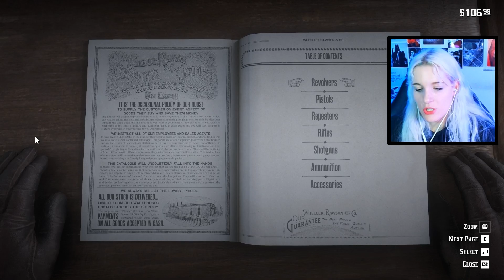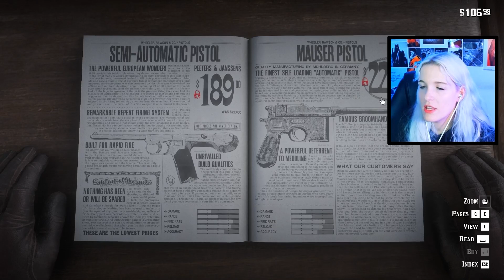"Arthur Morgan and Corgies!" | Red Dead Redemption 2 - CH.2 | Lets Play - PART 8 | HD | ULTRA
RED DEAD REDEMPTION 2 - LETS PLAY | GAMEPLAY | PLAYTHROUGH | - PART 8 | PC | ULTRA SETTINGS

Welcome to my Lets Plays! My name is Lupa and I play a variety of games live on Twitch every WED, FRI and SATURDAY at 7pm GMT+1.

0:00 Intro
1:12 Doing Chores At The Camp Like A Good Boi
5:07 Ambush! Bloody O`Driscolls
9:52 Robbing Valentines Pharmacy For The Special Revolver
14:37 Dont Trust No One!
16:38 I Dont Know If I Did The Right Thing
18:54 Enjoying The View
20:04 Wolf Attack!
23:30 Jack Hall Treasure Map
24:42 Jumping Without A Parachute
25:33 Mysterious Hill Home
34:56 Finally Finding The Jack Hall Treasure
36:29 Emerald Ranch Mystery?
39:35 Meeting A Stranger At Night
47:51 More Dynamite
54:32 Corgie Break!
55:14 Talking To Gang Members
59:36 Outro

Red Dead Redemption 2 is a 2018 action-adventure game developed and published by Rockstar Games. The game is the third entry in the Red Dead series and a prequel to the 2010 game Red Dead Redemption. The story is set in a fictionalized representation of the United States in 1899 and follows the exploits of Arthur Morgan, an outlaw and member of the Van der Linde gang, who must deal with the decline of the Wild West whilst attempting to survive against government forces, rival gangs, and other adversaries.